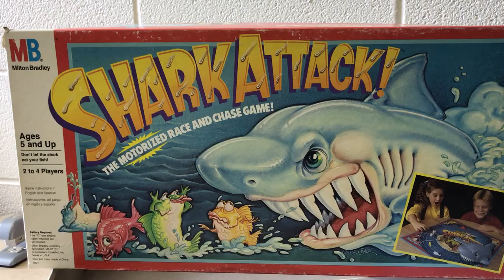SHARK ATTACK! - Board Game - Demo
Big Hair Hits Radio subscriptions now available!

Having trouble getting to a radio to catch Big Hair Hits on Tuesday evenings?  Then you need a subscription to the show!  Listen using your phone, computer, or tablet.

Included with the subscription:

- Access to the entire back catalog of the Big Hair Hits show

- Early access to future shows

- Exclusive mixes not aired on FM radio

- “Album of the Week” featuring full albums from artists from the 70’s and 80’s

(Please put the word “subscription” in the subject of your e-mail)